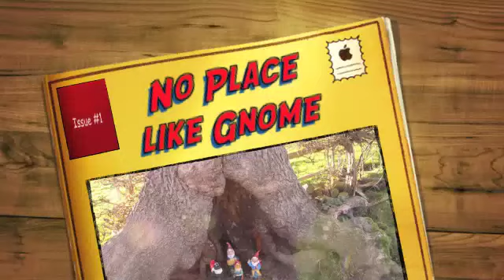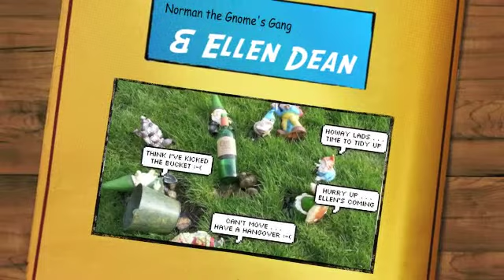No Place like Gnome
A fun slideshow about roaming gnomes set to music.